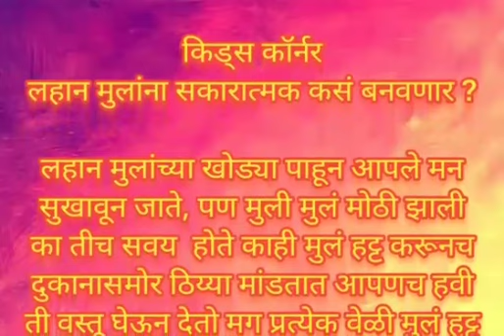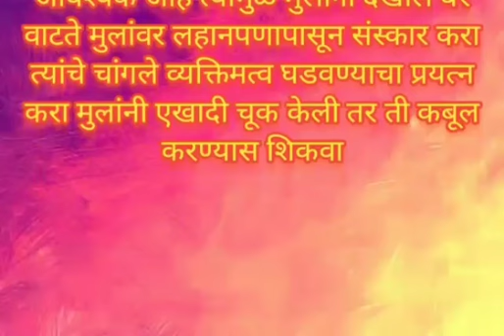किड्स कॉर्नर, लहान मुलांना सकारात्मक कसं बनवायचं..youtubevideo youtubeviralvideo childrenscornar...